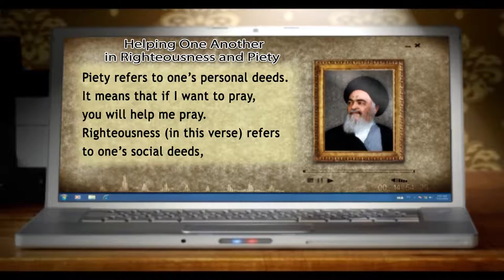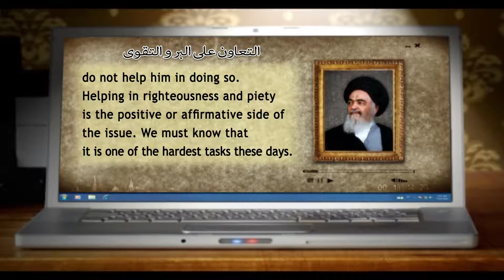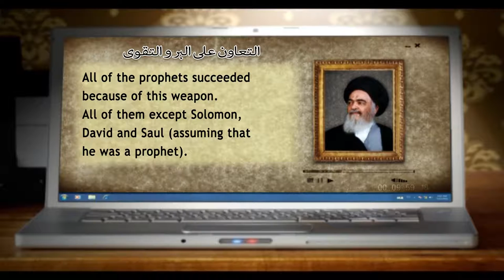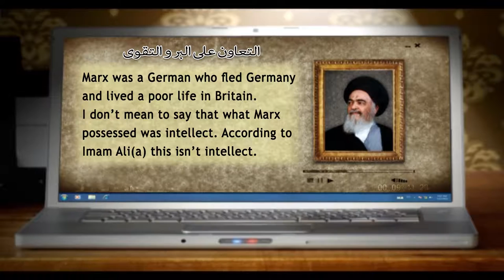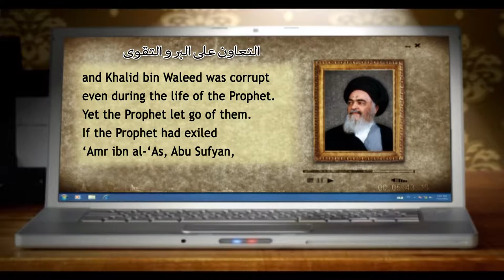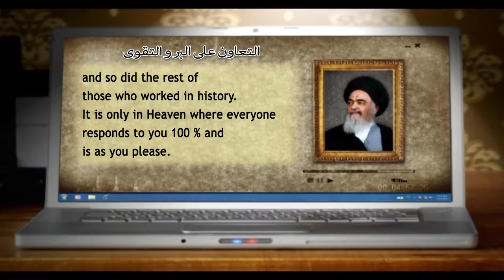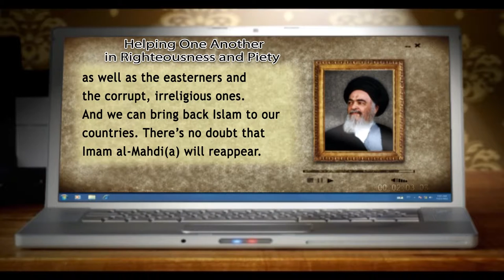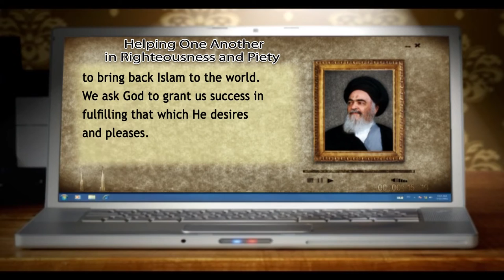من ينابيع المعرفة - التعاون على البر والتقوى - اية الله العظمى السيد محمد الشيرازي